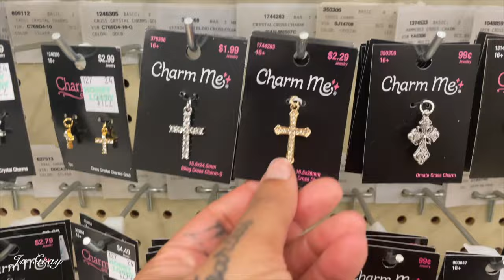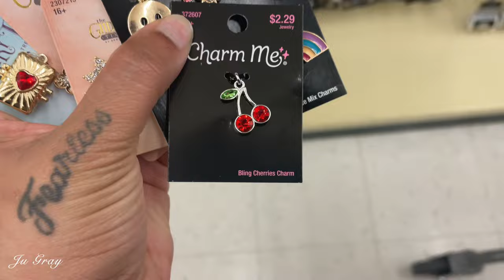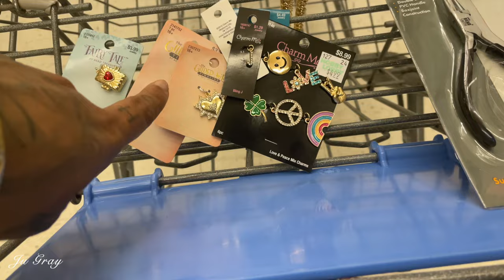VLOG: Cajun Tortellini + Spring Break + DIY Charm Necklace + More!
jugraywayy

jugrayway

rebel_ruger